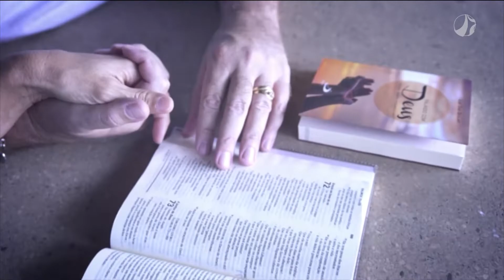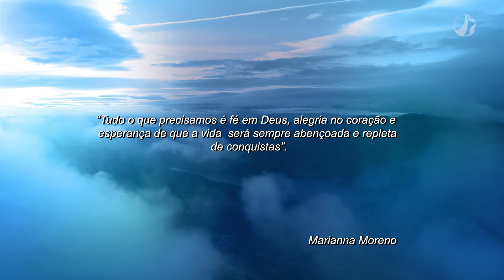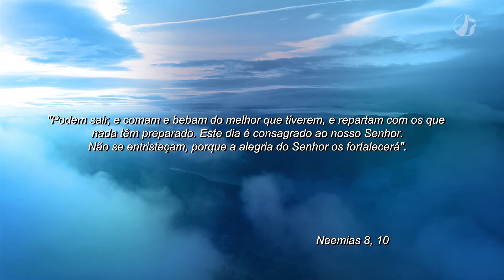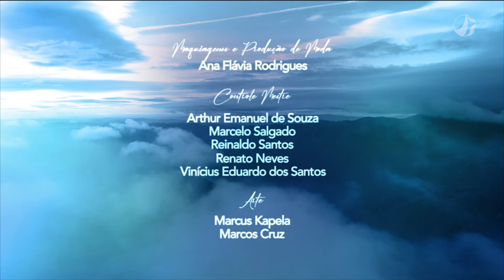A fé transmitida com alegria | Virtude da Fé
O apresentador Juninho Deusemi conduz uma conversa com o palestrante Marcelo Samurai sobre como a fé pode ser transmitida com alegria.